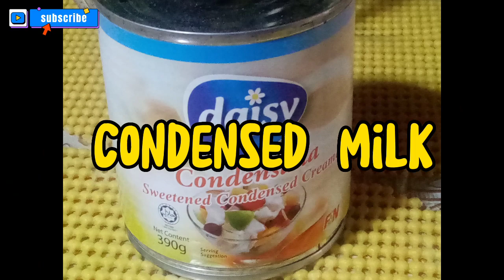Maha Blanca Cassava|simply arnold vlogz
maha cassava
maha Blanca cassava

Credits:
VideoEditor & Music
CapCut
Cooking BGM Japanese style
ArcTracks